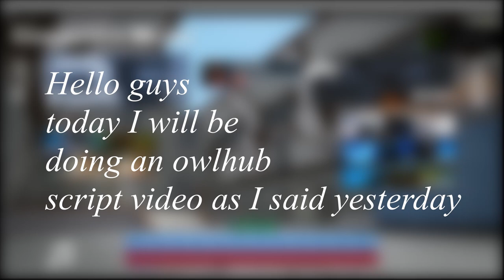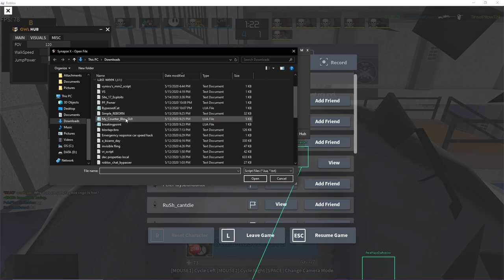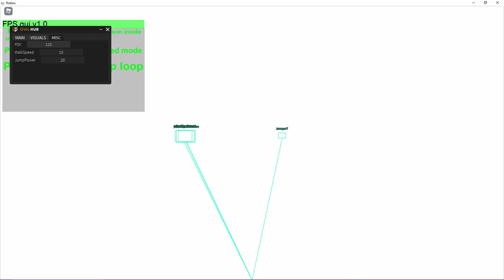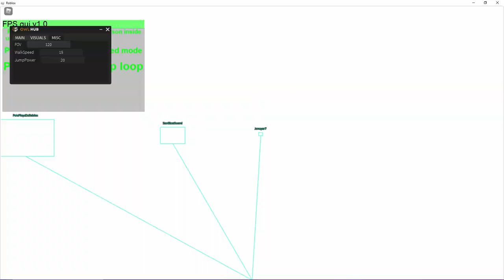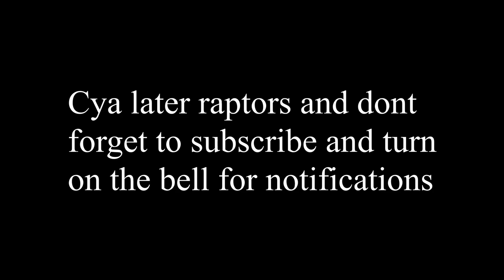ROBLOX Counter Blox Owlhub script!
Hello its ya boy raptor here and today I will be doing an owlhub script video, so yeah I hope you enjoy.

Your executer needs to support loadstring for owlhub to work, script: loadstring(game:HttpGet("

Owlhub supports : Synapse X (Exploit I own), Sentinel, SirHurt and Krnl